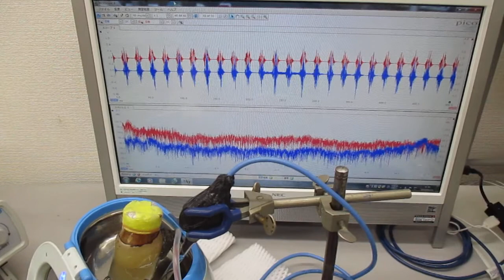超音波プローブの発振制御（スイープ発振とパルス発振の組み合わせ） ultrasonic-labo